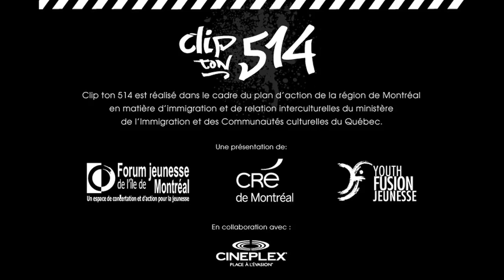ELLE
Lorsqu'une jeune fille de 14 ans, originaire de la Beauce, déménage à Montréal, elle est choquée de la multi-ethnicité de la grande ville. Arrivera t'elle à outrepasser ses préjugés, à y trouver sa place et à accepter sa nouvelle réalité? Ce film est une réalisation des étudiants du Collège Jean-Eudes.

©Clip ton 514, 2013.